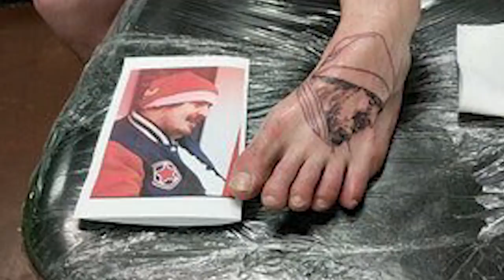ESPORT-TV: Season 01 Episode 01 (English subs)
ESPORT-TV is a Swedish tv-show that deals with the hottest news and the biggest talks in esports. The host of the show is the esport legend Emil "HeatoN" Christensen and his panel consists of the experts Erik Askered and Peter Strömberg.